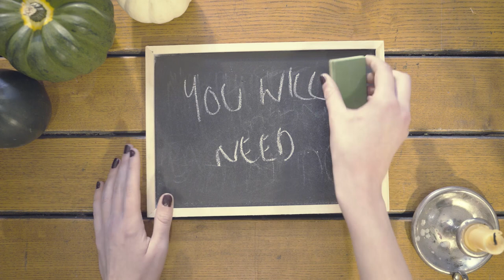How to make a DIY Halloween Skeleton costume SewSpooky I Hubbub Campaigns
A cheap and easy way to make a skeleton Halloween costume using things you can find at home.

Every Halloween we splash out on capes, fake blood and witches hats and most of them are worn just once or twice. In 2016, 7 million Halloween costumes were binned. Scary right? It's time to get SewSpooky and swap or make a DIY Halloween costume that won’t spook the planet.

DETAILED INSTRUCTIONS: for a step by step guide to making this simple skeleton costume,

IN NORTH LONDON? JOIN SEWSPOOKY EVENTS, 22 - 27 OCTOBER
This video is part of the SewSpooky campaign by Hubbub UK and North London Waste Authority to reduce textiles waste at Halloween. Between 22 - 27 OCTOBER we're hosting lots of Halloween costume swaps and craft workshops in north London. See what's on and book free tickets

THANKS TO: Mum In The Madhouse for providing the instructions for this creative costume, and North London Waste Authority for funding the SewSpooky campaign.